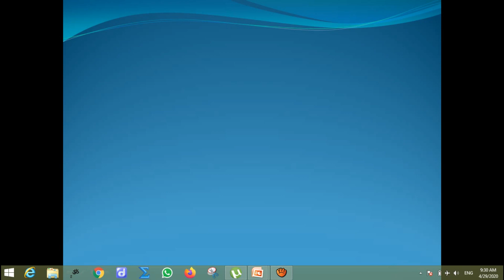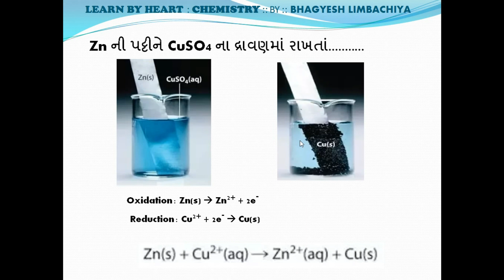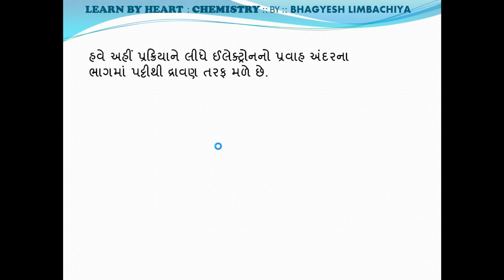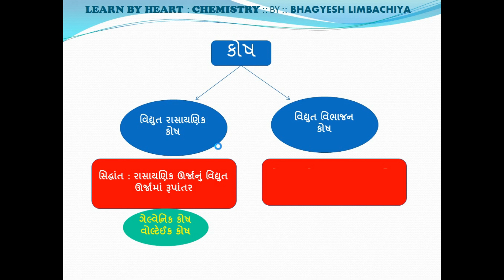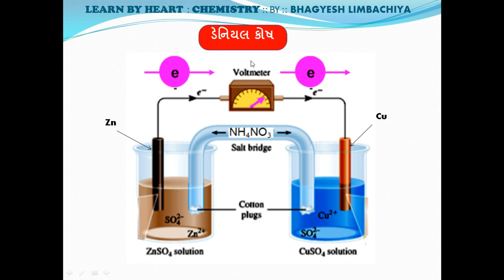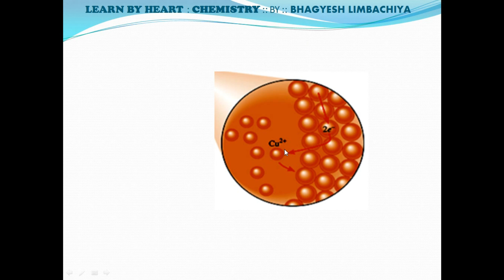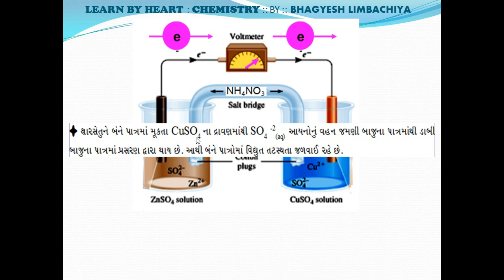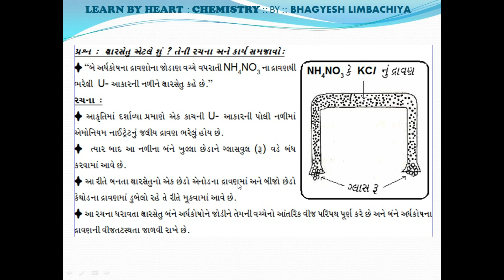ELECTROCHEMISTRY || GUJARATI MEDIUM || LECTURE : 1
વિદ્યુતરસાયણ એ એવી પ્રક્રિયાઓનો અભ્યાસ છે  કે જે વીજળી ઉત્પન્ન કરે છે અને પદાર્થ દ્વારા વિદ્યુત પ્રવાહના ઉદભવ સાથે સંકળાયેલ ફેરફારો સાથે સંબંધિત છે. .. ઇલેક્ટ્રોનનું સ્થળાંતર ઇલેક્ટ્રોડ્સ પર થાય છે.
આ VIDEO માં વિદ્યુત રસાયણનો અભ્યાસ કરવા માટે જરૂરી પદોની સમજૂતી આપેલી છે, જે વિદ્યુત રસાયણ ના CONCEPTS સમજવા માટે ઉપયોગી થશે.